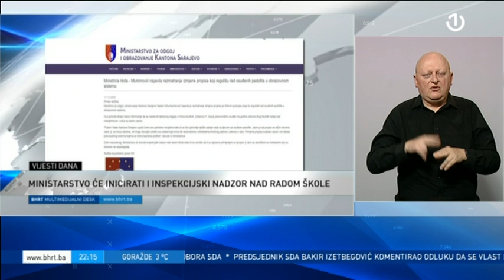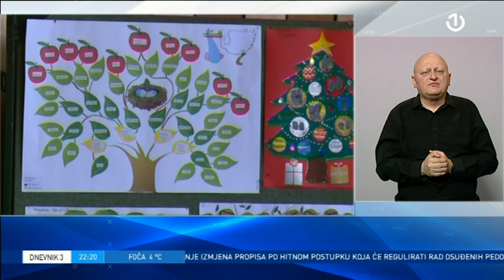Dnevnik 3 - 17.12.2022.